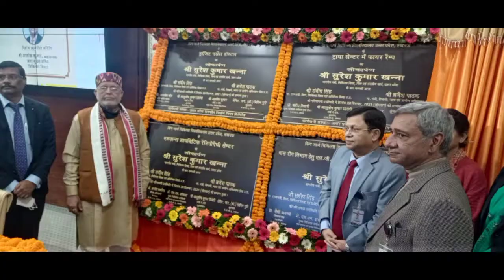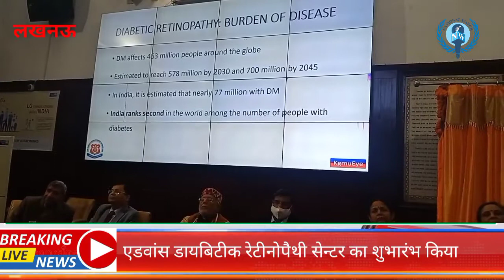मंत्री सुरेश खन्ना और एलजी ने दिए केजीएमयू को कई तोहफें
*national watch medical news lucknow Minister Suresh Khanna and LG gave many gifts to KGMU*

75-bed COVID facility inaugurated at KGMU Lucknow as part of LG Electronics CSR campaign to aid India's fight against coronavirus
Lucknow, December 20, 2021: LG Electronics, India's leading consumer durables brand, unveiled the 75-bed COVED facility at KGMU Lucknow. Committed to contributing to the lives of people by taking fruitful initiatives, LG has worked towards its resolve to support the establishment of medical facilities in India. The facility was inaugurated by Suresh Khanna, Minister of Finance, Parliamentary Affairs and Medical Education along with senior management of LG Sanjay Chitkara- Sales Head LG.

LG Electronics is working closely with its implementation partners, including United Way Mumbai, CSRbox, to provide the medical infrastructure needed in the fight against COVID-19. LG Electronics is supporting hospitals in India under this campaign. Under this campaign in Uttar Pradesh, two facilities, 75 bedded facility at KGMU Lucknow and 50 bedded pediatric ICU ward at LLRM Meerut have been supported. The support given to these two facilities includes medical beds, ventilators, ultrasound machines, oxygen cylinders and other equipment.

Commenting on the campaign, Sanjay Chitkara, Sales Head, LG Electronics India said, “The unveiling of this feature marks the beginning of our collaboration to help the community. Staying committed to our resolve, we will extend our full cooperation to the government and citizens in the fight against COVID-19. We will establish such additional medical services in collaboration with the local administration of various places in India and try to provide relief in every possible way.

Jose Akara, Chief Executive Officer, United Way Mumbai said, “At United Way, we believe in the collective power of community to drive lasting change in society. We witnessed this power as the COVID-19 pandemic began as all elements of society – government, corporate partners, NGOs and community members – worked together to fight the pandemic. We are proud to work closely with the Government of Uttar Pradesh, LG and CSRbox to strengthen our healthcare system by providing essential medical equipment.
कोरोनावायरस से भारत की लड़ाई में मदद करने के लिए एलजी इलेक्ट्रॉनिक्स के सीएसआर अभियान के तहत केजीएमयू लखनऊ में 75 बिस्तर वाली कोविड सुविधा का हुआ उद्घाटन
लखनऊ, 20 दिसंबर, 2021: भारत के अग्रणी कंज़्यूमर ड्यूरेबल ब्रांड, एलजी इलेक्ट्रॉनिक्स ने केजीएमयू लखनऊ में 75 बेड वाली कोवड फैसिलिटी का अनावरण किया। उपयोगी पहल करते हुए लोगों के जीवन में सहयोग करने के लिए प्रतिबद्ध, एलजी ने अपने संकल्प की दिशा में काम करते हुए भारत में चिकित्सा सुविधाओं की स्थापना में सहयोग किया। इस सुविधा का उद्घाटन वित्त, संसदीय मामलों और चिकित्सा शिक्षा मंत्री सुरेश खन्ना ने एलजी वरिष्ठ प्रबंधन के साथ संजय चितकारा- सेल्स हेड एलजी ने किया।